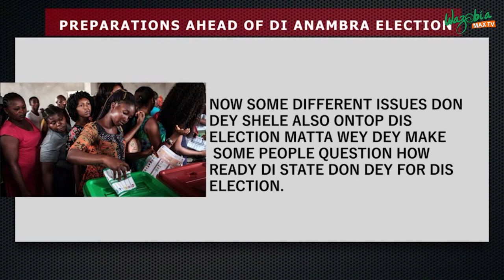Anambra Elections 2021 And Ongoing Preparations | Gudu Morning Naija Show